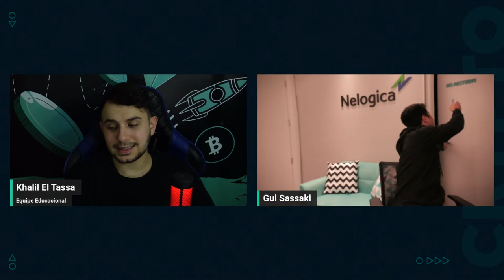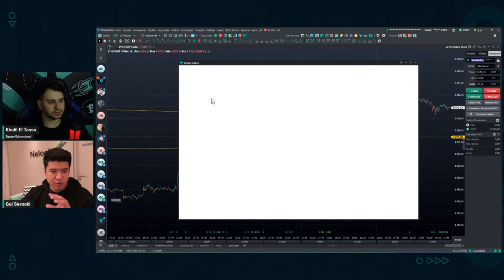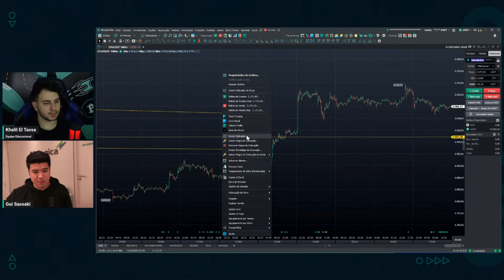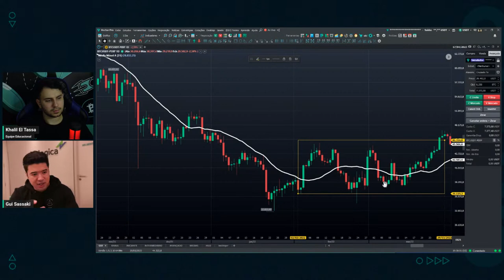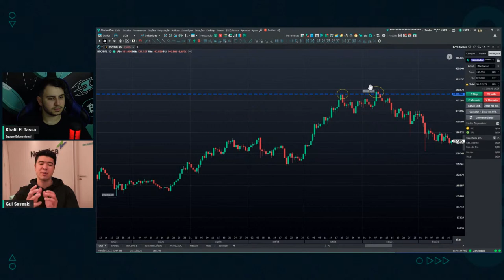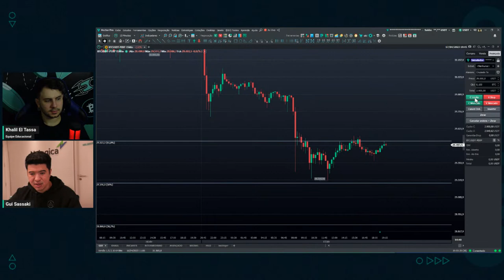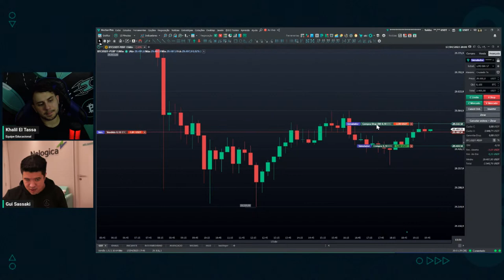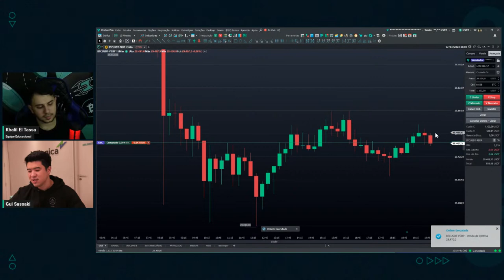Introdução ao Vector com Guilherme Sassaki | Vector Onboarding Live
Desvende hoje em nosso treinamento TUDO sobre as principais ferramentas disponíveis em seu Vector!

Não perca!

🎽 Quer VESTIR A CAMISA e JOGAR JUNTO? Então confira já todos os looks utilizados em nossas lives e garanta a sua!